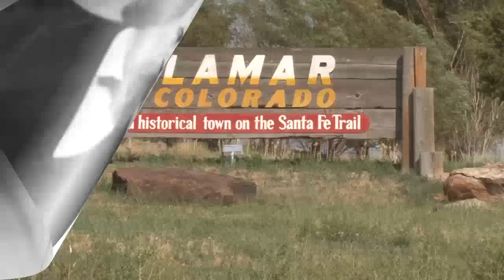Lamar Colorado (CO) Story on Video